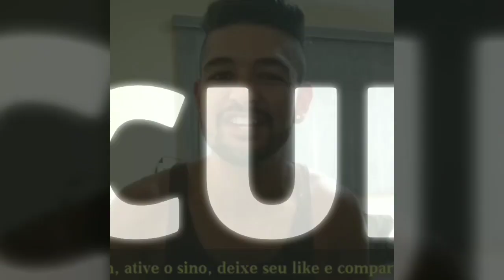Suco de Melancia com hortelã fácil e delicioso.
Olá meus amigos tudo bem com vocês???
No vídeo de hoje, ensinarei a fazer um suco de melancia com uma pitada de hortelã, receita fácil e rápida, super recomendo.

Ingredientes:

Meia Melancia (metade)
Meio litro de água.
Açúcar a gosto.
Pitada de hortelã (a gosto)

Modo de preparo:

Bata tudo no liquidificador e coe.

Fica deliciosoooo 😃😋